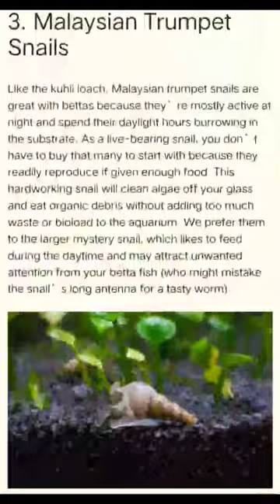Top 10 Betta fish tankmates who can easily adjust with Betta fish